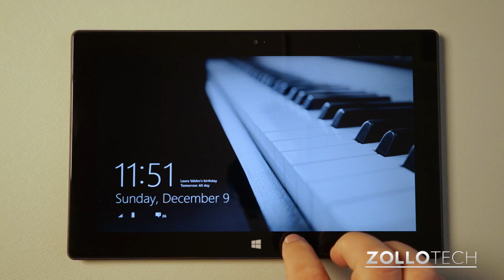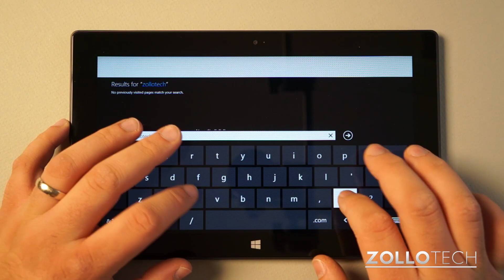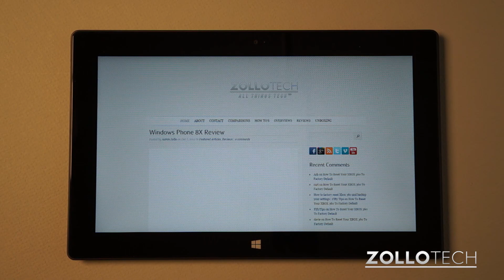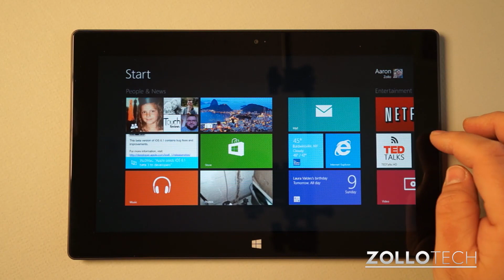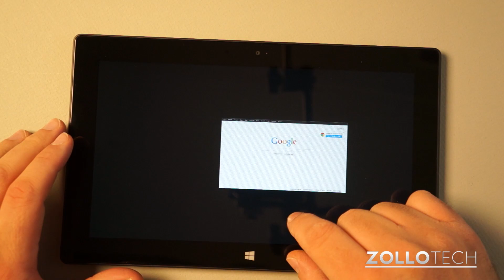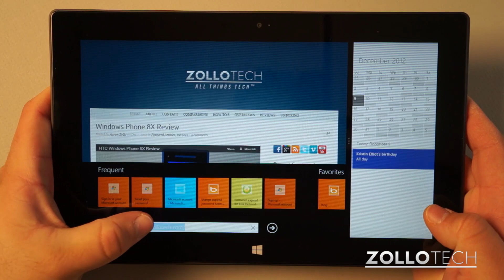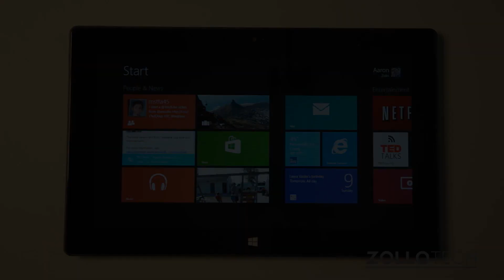Windows 8 and Windows RT User Guide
Since Microsoft released Windows 8 and their Surface tablet, I get a lot of questions on how to use it.  I walk you through how to navigate, multitask and access the basic features of the operating system.

Microsoft Surface